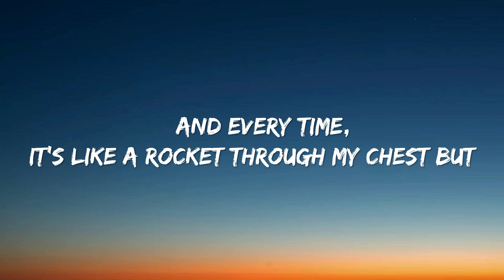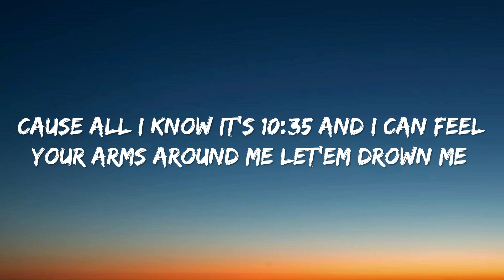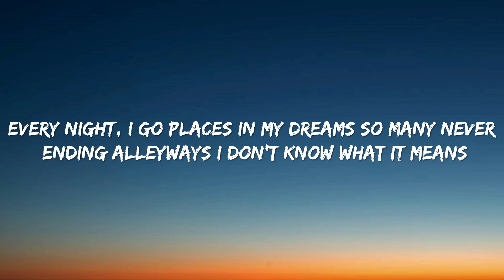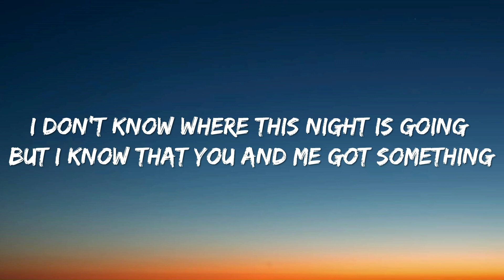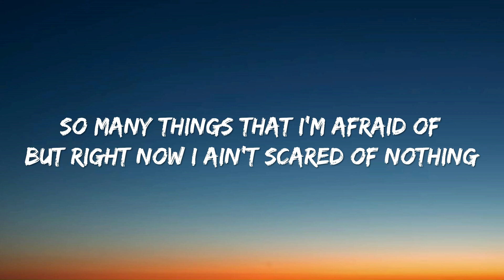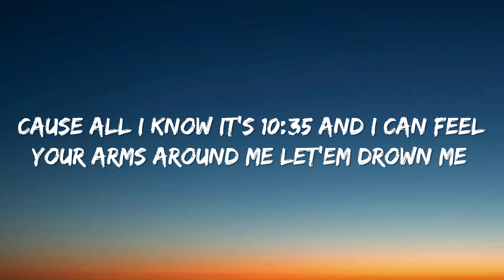Tiësto & Tate McRae - 10:35 (Lyrics)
Tiësto & Tate McRae Partner up With Atlantics Dubai and Made The Song 10:35. Fantastic I Give It 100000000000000/10. @tiesto & @TateMcRae  Follow For More.

Lyrics:

[Intro]
All I know it's 10:35 and I can feel your arms around me
Let 'em drown me
All I know it's 10:35 and I'm thanking, thanking God you found me
That you found me

[Verse 1]
Everyday, I go places in my head
Darker thoughts are harder now
They look like monsters under my bed
And every time, it's like a rocket through my chest
But did even make you think the whole world's about to end

[Pre-Chorus]
I don't know where this night is going (Going)
But I know that you and me got something (Something)
So many things that I'm afraid of (I'm afraid of)
But right now I ain't scared of nothing
('Cause all I know it's)
(All I know it's, all I know it's, all I—, all I—)

[Chorus]
'Cause all I know it's 10:35 and I can feel your arms around me
So don't you worry, about tomorrow
Don't you worry, just pass the bottle

[Verse 2]
Every night, I go places in my dreams
So many never-ending alleyways
But this is it, I know there's someone to wake me up
Tell me I'll be done to not get what I want

[Pre-Chorus]
I don't know where this night is going
But I know that you and me got something
So many things that I'm afraid of

[Outro]
Oh-oh, oh
Know it's 10:35, oh-ooh-oh
10:35, oh-oh-oh
Know it's 10:35 (Oh-oh-oh)